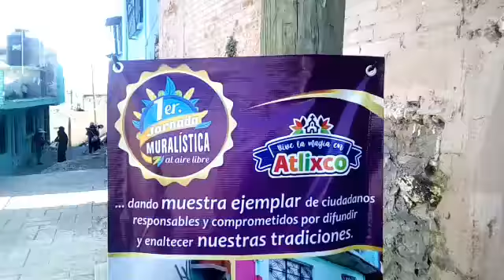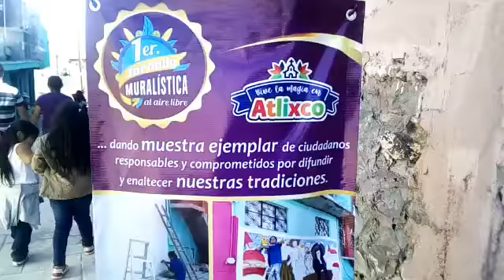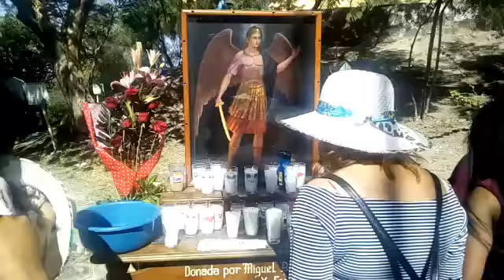AtlixcoPuebla CerroSanMiguel HueyAtlixcayotl2018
Aunque hay carretera para llegar hasta el templo en la temporada de su Fiesta Patronal 29 y 30 de Septiembre no hay acceso para autos tienes que caminar y subir el cerro como 15 minutos...